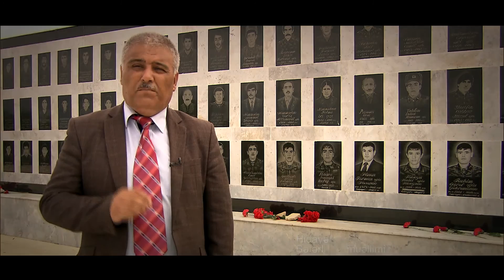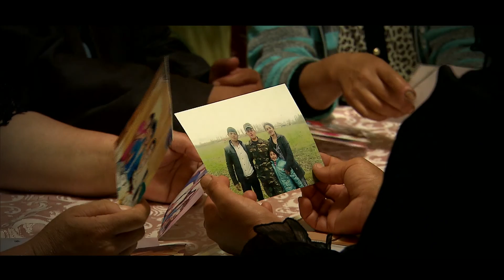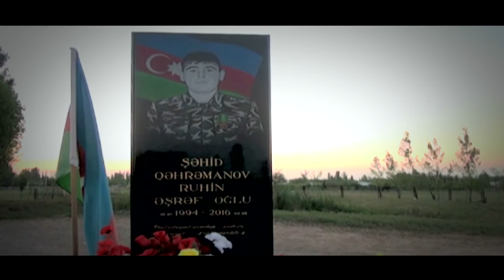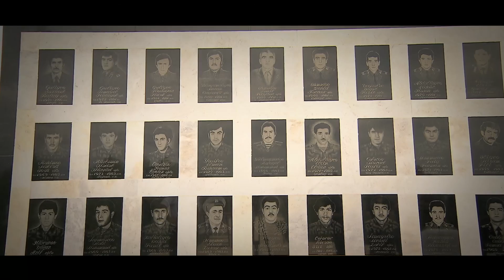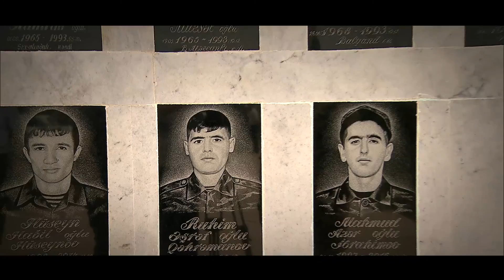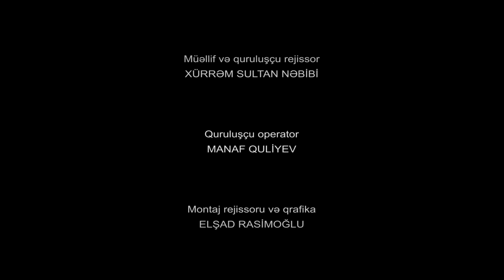Hurrem Nebibi-" Ruhin Sedası "-film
Müellif ve Quruluscu Rejissor - Hurrem Sultan Nebibi

 Film  Şehid  Ruhin Qehremanovdan  behs edir.